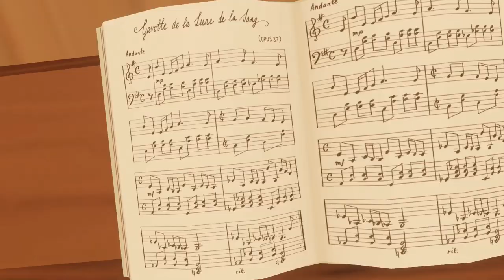Did You Know This About RecRoom?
crecendo easter egg rec room VR Recroom oculus quest Oculusquest2 real